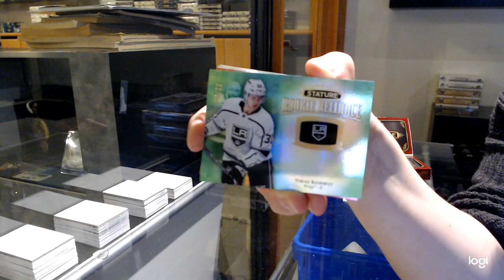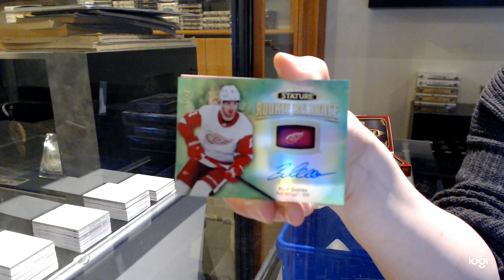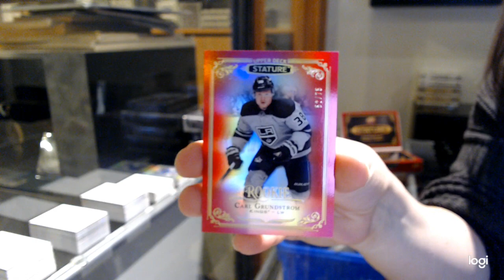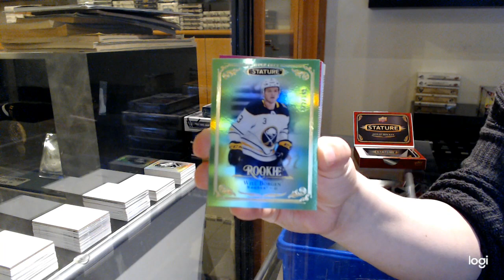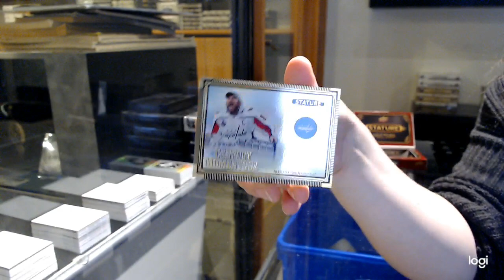19-20 Upper Deck Stature Hockey 3 Box Break - C&C GB #12,824